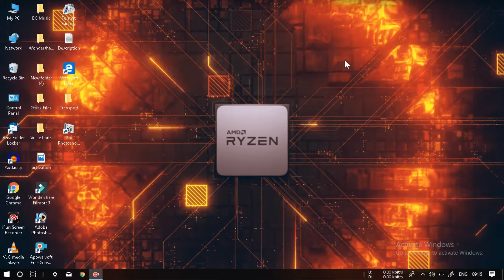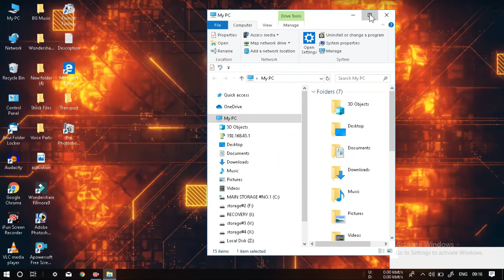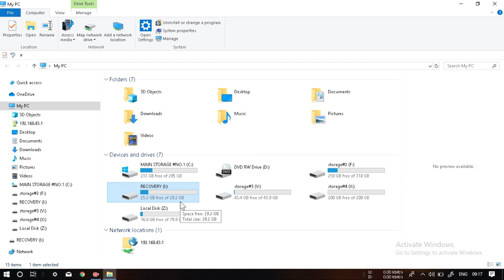Use Pen Drive As A RAM in Hindi | Make Virtual RAM Using Pen Drive in Hindi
Tittle - Use Pen Drive As A RAM in Hindi | Make Virtual RAM Using Pen Drive in Hindi.

Hello Guys,
In this vedio i will show you How to convert Pendrive into RAM in simple way watch complete video so you also convert your pendrive into RAM, I also Describe For what's purpose it works. You just need a pendrive to make RAM i Used my 32 GB Sandisk Pendrive to make Ram. 4GB space required in your pendive. The feature i used to change pendrive to Ram is "Ready Boost".

video mein hum ne bataya hai ki Kaise aap apni Kisi bhi pendrive ko ek Ram Mein convert kar sakte hain aur apne computer ko boost kar sakte hain pendrive Ko ram me convert Karne Ka Tarika bahut Aasan hai aur usse aap apni Kisi bhi pendrive Kora Mein convert Karke Apne system ki speed ko bada sakte hain aur Aise software ko bhi Run kar sakte hain jinko chalane ke liye Jyada Ram ki avashyakta hoti hai

Social Contacts-

🚩 how to use pendrive as ram in hindi
🚩 how to use pendrive as ram in windows 10
🚩 pen drive use as ram
🚩 how to use pendrive as ram in windows 8.1
🚩 how to increase ram in pc
🚩 computer tips and tricks in hindi
🚩 computer tech videos in hindi
🚩 use pen drive as a ram in hindi
🚩 tips and tricks in hindi
🚩 pen drive
🚩 how to use pen drive as a ram
🚩 how to use pendrive as ram in windows 7
🚩 how to use a usb pen drive as ram
🚩 tech videos in hindi
🚩 pendrive as a ram
🚩 morphic pc
🚩 pc ram

NOTE- If you any issue related with our videos so must be contact before giving community guideline.